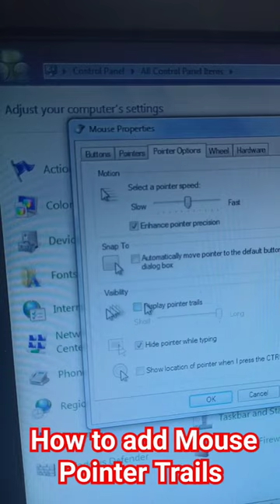how to add Mouse Pointer Trails